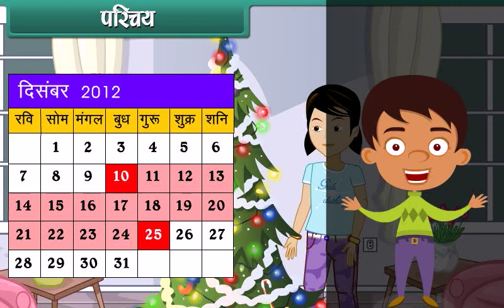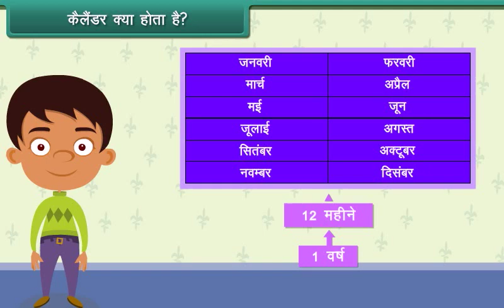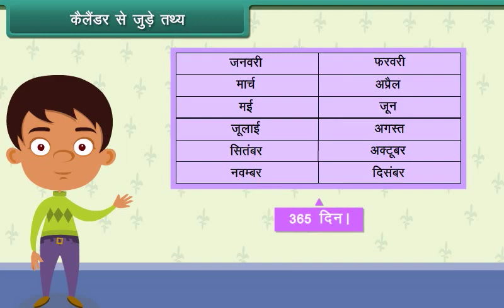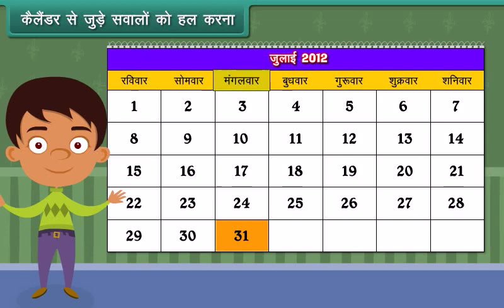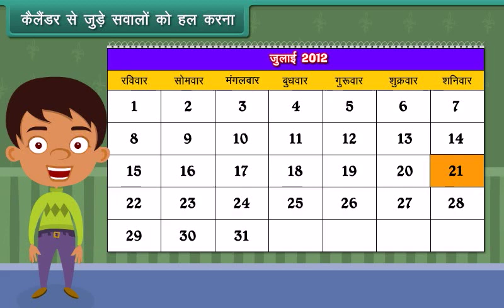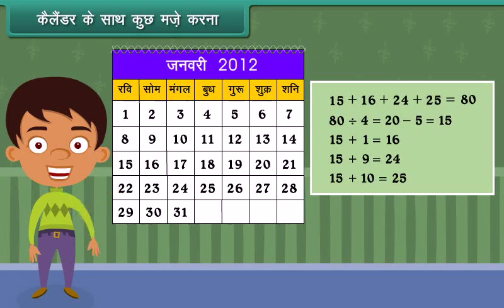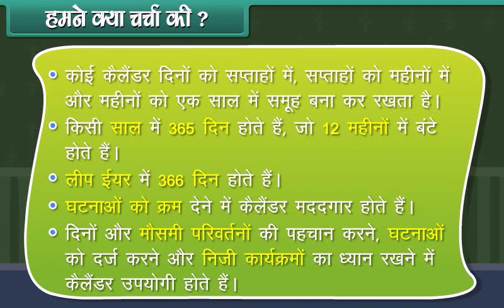कैलेंडर का इस्तेमाल Use of Calendar MATHS CLASS 3 HINDI MEDIUM